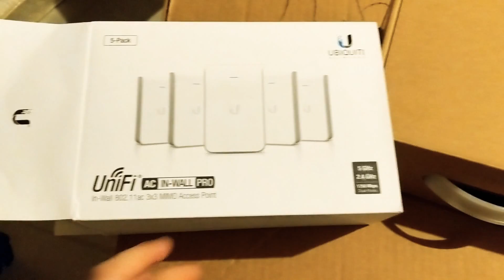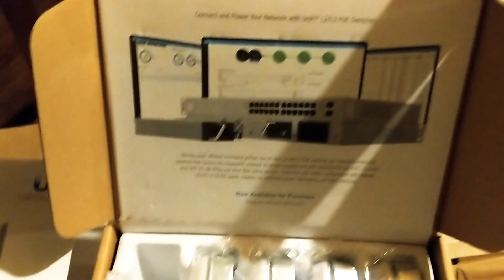Unboxing Unifi In-Wall Pro (UAP-IW-AC-PRO)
I unbox and talk about the Ubiquiti In-Wall Pro's.

This is the start of my Ubiquiti series. Next I will show how to install one of these.